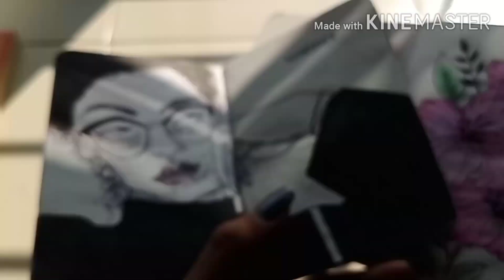How to paint old street lantern | EASY lantern painting | watercolour lantern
So tired to make the easiest lantern painting hope you guys like it.  I made it using gel pen , blue colour n peach colour.